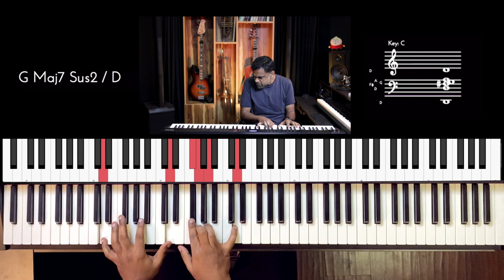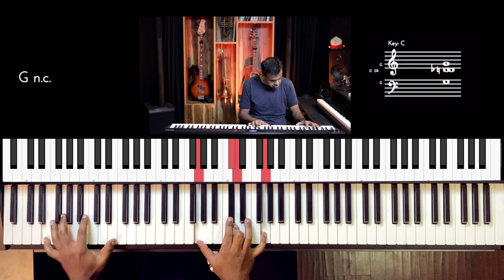Riff #2732 - Jason Zac